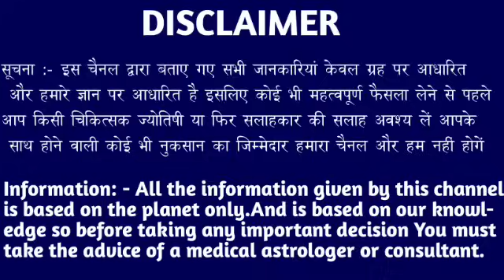कन्या राशि वालों 05 सितंबर 2024 से पूरे समाज के सामने नाम मिट्टी में मिल जाएगा। Kanya Rashi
कन्या राशि वालों 21 अगस्त 2024 से पूरे समाज के सामने नाम मिट्टी में मिल जाएगा। Kanya Rashi